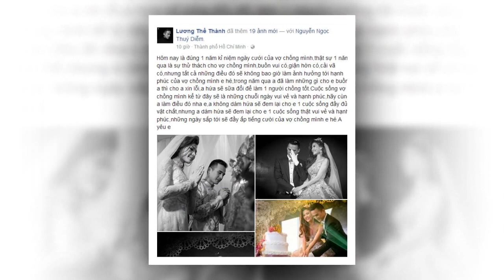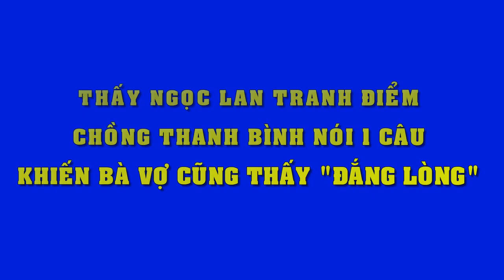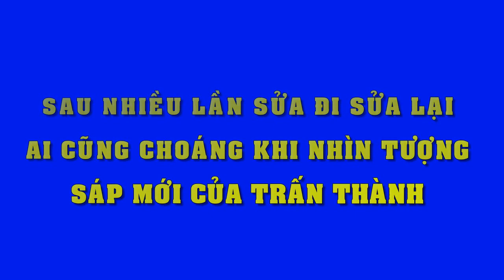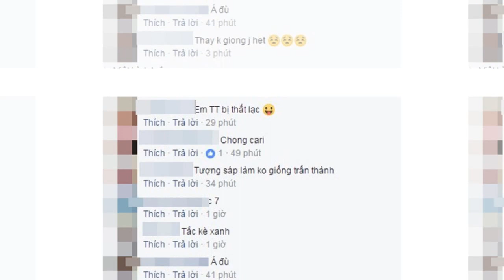Lương Thế Thành bất ngờ gửi lời xin lỗi tới Thúy Diễm sau một năm ngày cưới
Lương Thế Thành gửi lời xin lỗi tới vợ sau một năm ngày cưới